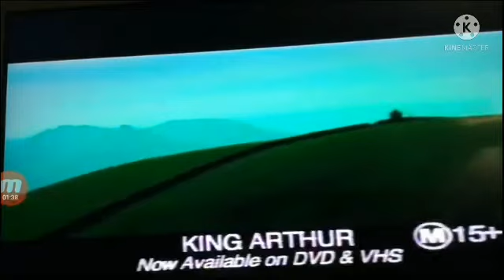opening to al pacino Collin farrel the recruit diamond edition 2017 australia vhs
1. buena vista warning scroll 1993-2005
2. genius products (high tone)
3. touchstone home entertainment
4. 2000s rating advice message
5. the following preview is classified pg
6. now available to own on video and dvd (no voice)
7. stitch the movie trailer
8. the following preview and feature are classified m15+
9. the Alamo trailer
10. king authur trailer
11. privacy, it's a crime promo
12. the following feature is classified m15+
13. feature presentation (no voice)
14. touchstone pictures (high tone)
15. spyglass entertainment logo (high tone)